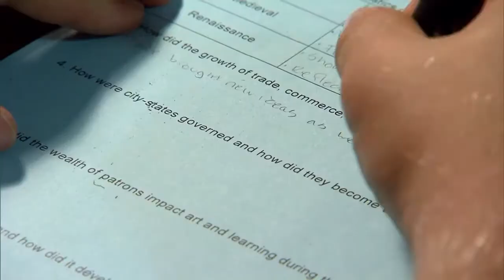Aquin Elementary School to merge with the Junior/Senior High School campus starting 2021-2022